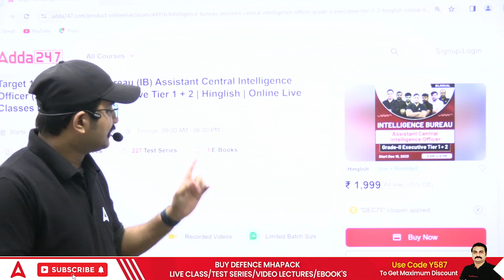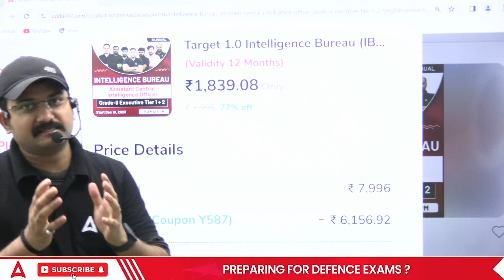Intelligence Bureau ACIO | IB ACIO Success Rides From Tomorrow | Hurry Up Enroll Now